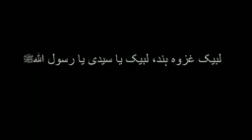Ghazwa e Hind ke tyari with Zahid Hamid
ghazwa e hind ke tyari karo waqat kam hai. Aysa na ho k afsos k siwa humary pass kuch na ho. Ghazqa e Hind main shamil ho jao or Allah ko razi kar lo, Nabi ko razi kar lo, janat k haqdar ban jao.